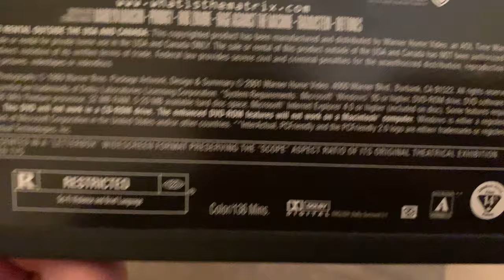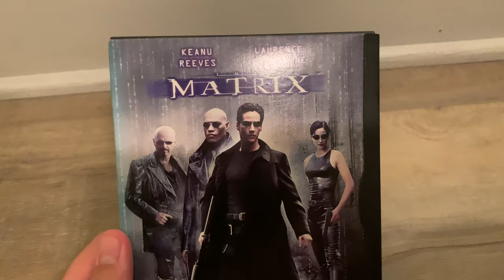The Matrix - DVD - Unboxing